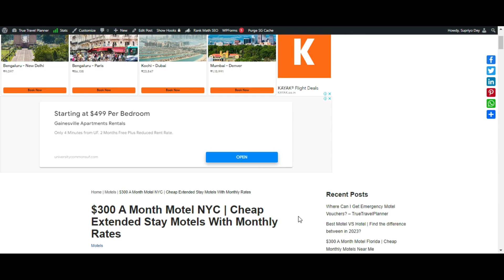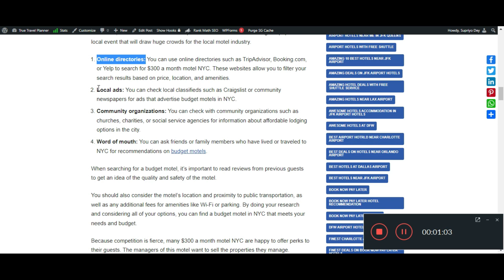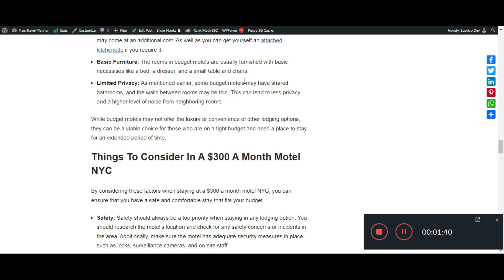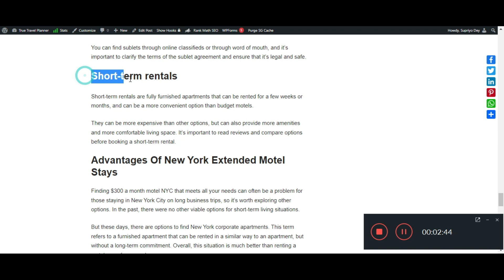$300 A Month Motel in NYC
Looking for budget-friendly lodging options? Check out our YouTube video on Cheap motels near me for tonight, this will help you to get the best deals over monthly extended stay motels in NYC under $300.

Discover tips and tricks to save on your accommodation expenses, whether you're on a business trip, traveling, or in need of temporary housing. Don't break the bank on lodging - watch our video now!